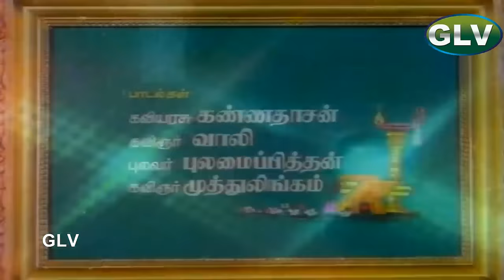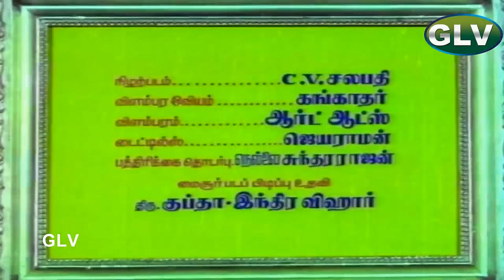பால நாகம்மா திரைப்படம் | Bala nagamma Tamil Movie | Sarath Babu, Sridevi | K. R. Vijaya Amman Movie.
பால நாகம்மா திரைப்படம் | Bala nagamma Tamil Movie | Sarath Babu, Sridevi | K. R. Vijaya Amman Movie. Bala nagamma Tamil Movie | Sarath Babu, Sridevi Love Movie | K. R. Vijaya Amman Devotional Movie  .
Directed by : K. Shankar
Produced by : A. Khader for K. B. Creations
Starring : Sarath Babu, Sridevi, K. R. Vijaya, Vijayashanti, Baby Anju
Release date  : 1981
Country : India
Languages : Tamil
Queen Punitha (Vennira Aadai Nirmala) prays to the goddess Nagadevi (K. R. Vijaya) to have a child as the kingdom has no heirs. The goddess offers her the choice of having a boy but losing her husband or having a girl and losing her own life. She chooses the latter and soon gives birth to a girl, Bala Nagamma. As she is dying, she asks Nagadevi to watch over her child. The king (S. A. Ashokan) is heart-broken but is convinced to remarry so his daughter can have a mother. He marries Mohana (Manjula) who plots to be rid of Bala Nagamma to secure her own power in the kingdom. She convinces the king that his daughter's horoscope means he will die if Bala Nagamma (Baby Anju) lives. The king is unable to kill his child but abandons her in the forest. Nagadevi takes the child and raises her. As an adult, Bala (Sridevi) meets king Vijayavarma (Sarath Babu) of a neighboring kingdom and the two soon marry. When Bala is pregnant, Vijayavarma leaves to subdue a group of bandits. He asks that Bala not cross the threshold of the palace while he's away. Bala gives birth to a son, Parthiban (Master Babu), while he's away. The evil magician Ranadeeran sees Bala when he asks to see the most beautiful woman in the world. Determined to have her, he tricks Bala into leaving the threshold of the palace and kidnaps her. Vijayavarma is also captured and transformed into a physically weak man when he tries to rescue her. Years pass and it falls to the young Partiban to rescue his parents with the help of Nagadevi.